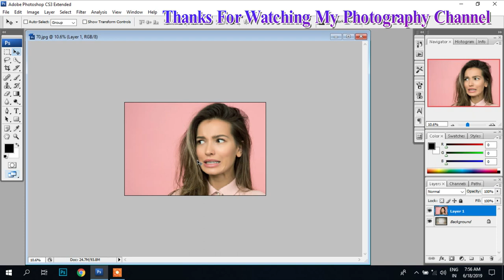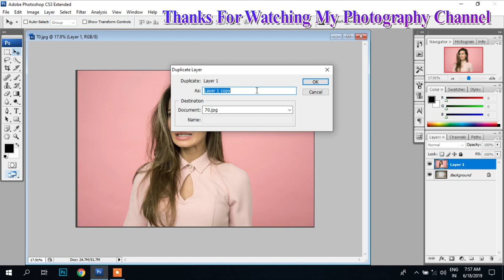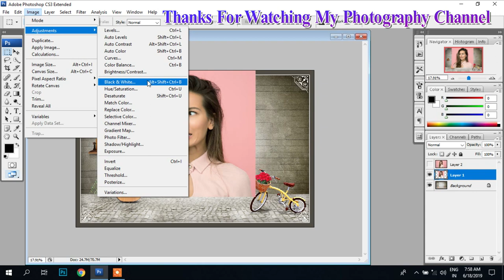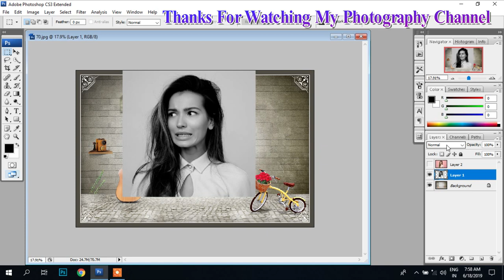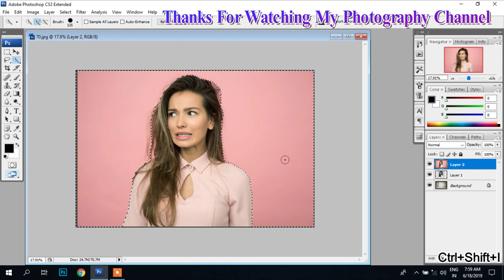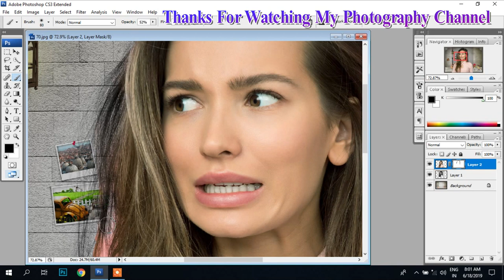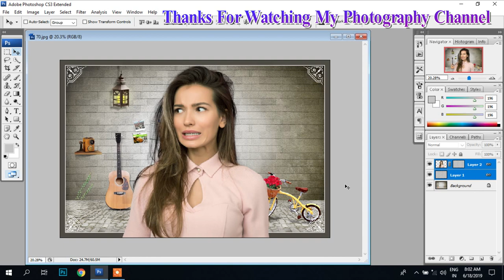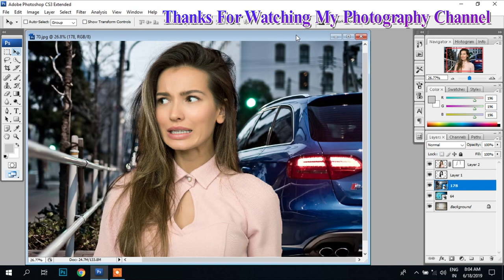How to Cut Out Hair in Photoshop Tutorial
How to cut out Hair Select  techniques in Hindi,Photoshop tutorial in hindi Hair  Select,Perfect Hair cutting out Photoshop,Very Easy Hair Cutting in Photoshop

Canon EOS 6D Mark II :
Canon EOS 80D :
How To Check Dslr Camera Shutter Count !